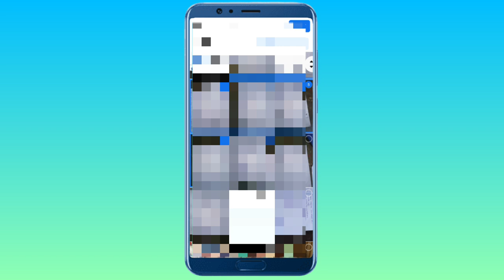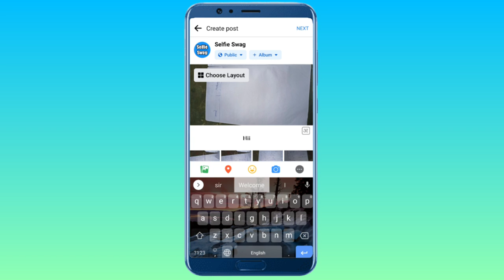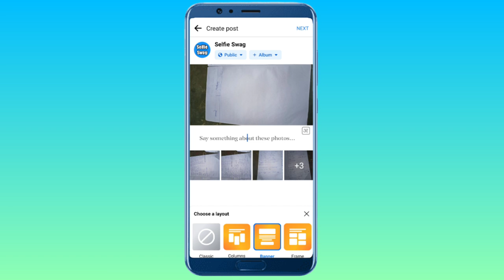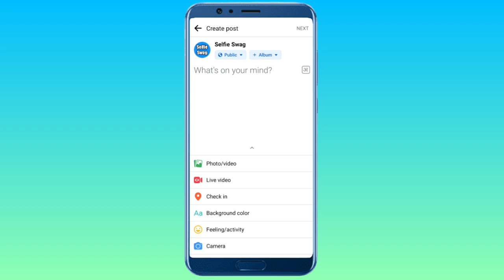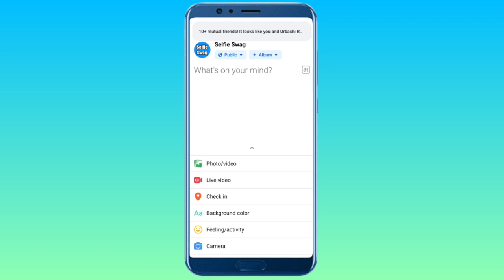How To Post Layout Photos On Facebook?🤔 || FB पर Layout Feature का Use कैसे करे || Selfie Swag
Hello Guys! Welcome To Selfie Swag.In This Video, I'll Talking About How To Post Layout Photos On Facebook?.Enjoy! This Video 🥰

📺Time Stamps

0:00 Intro
0:07 Introducing Topic
0:26 Photo Choosing
0:45 Add More Photos
0:52 Photo Layout Option
0:59 Type Of Layouts
01:18 Layout Details
01:30 Layout List
01:50 Photo Layout Post
02:06 Posting Time
02:08 Post Process Start
02:14 Layout Benefits
02:38 Post Complete & Look
03:01 Kuch Baat
03:15 Uses Layout
03:34 Benefits/Increased Followers By Using Layout
04:00 Last Talk
04:14 Outro

Providing You Best Way To Watch Our Videos
With Help Of Video Chapters/Time Stamps
Get Easily Watch Your Important Topics

✅ In This Video:

☑️Topic: How To Post Layout Photos On Facebook?🤔
☑️Category: Tech
☑️About: Facebook

☑️Music Name: Crockpot
☑️Music Channel: NCS

🎦Editings:

☑️Editor: Selfie Swag (Me 😘)
☑️Thumbnail: PixelLab,Canva
☑️Video: Inshot,Kinemaster

Thank You For Being The Part Of 𝐒𝐞𝐥𝐟𝐢𝐞 𝐒𝐰𝐚𝐠 💙